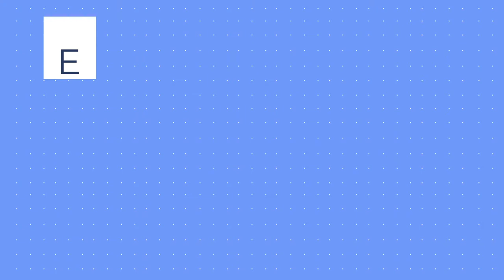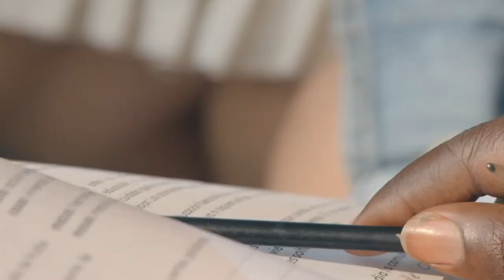Trabajamos en equipo por una educación de calidad en la región del Catatumbo